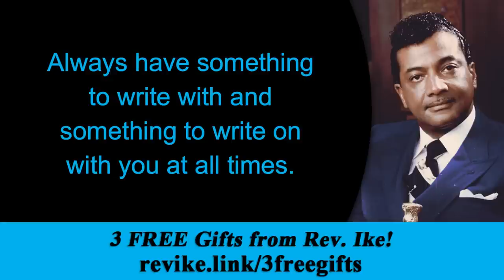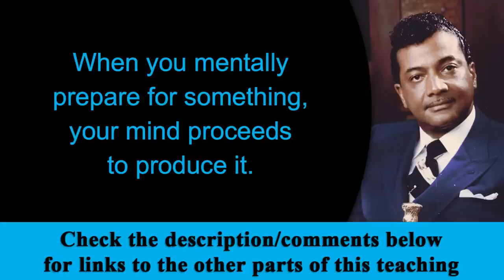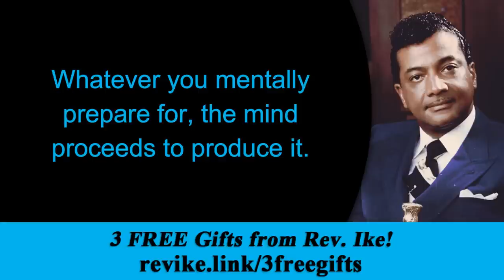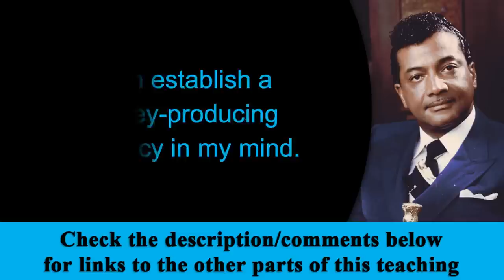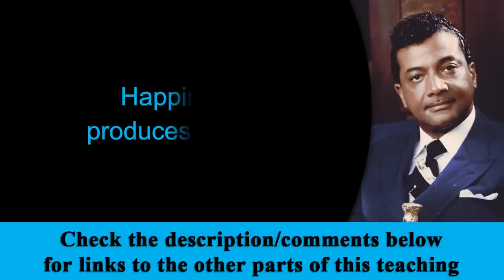The Money Producing Tendency that Works! - Rev. Ike's How to Get Some Money, Part 1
This is the introduction to Rev. Ike's teaching, "How to Get Some Money." In this lesson, Rev. Ike opens with a VERY important hack that everyone should be doing if they want to unleash their money-making ideas. "Whatever you are ready for is ready for you."